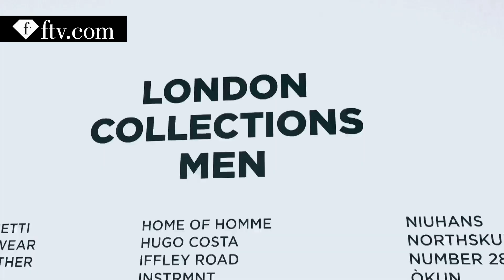London Collections Men Spring/Summer 2017 | FashionTV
Download the FashionTV+ app, and stay tuned:
London Collections Men, Day 1 and Day 3. A bit of street style at the TopMan Showspace, a browse around the Strand, at British Fashion Council's Designer Showrooms and photo shooting with Heavy London. My view from behind the lens...

Video by Adrenus Craton + London HOUSE Studio
Music 'Here, If You're Going' by Otis McDonald
by Adrenus Craton
Director | London HOUSE Studio